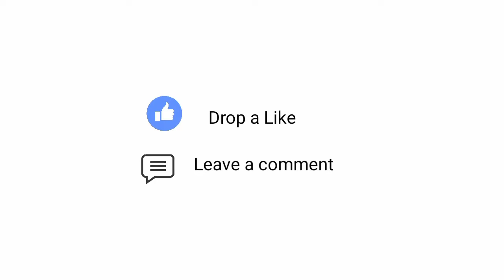TOP 5 NEW GAMES FOR ANDROID | OCTOBER 2020 | HIGH GRAPHICS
HEY GUYS,
▪In This Video, I am going to show YOU NEW GAMES  FOR ANDROID2020 (OCTOBER), BEST GAMES FOR ANDROID ▬▬▬▬▬▬▬▬▬▬▬▬▬▬▬▬▬▬▬▬▬

🎗️Top 5 New Games for Android 2020 (OCTOBER)

NO 5. Dungeon Ball

NO 4. Tom Clancy's Elite Squad

no 3. Crash Metal

NO 2. Guardian's Odyssey

NO 1. Marvel Realm of Champions

ℹNote* [Some games are NOT available all country, So u can search these games google or comment for download by my website (remember that it's not Ranking Video) ]

THANKS FOR WATCHING GUYS I HOPE YOU LIKE THIS VIDEO (This Video is only a demonstration to help the developer to make the game better not for other things! am not supporting to use this things, so download the original version of all games and play normally !!)